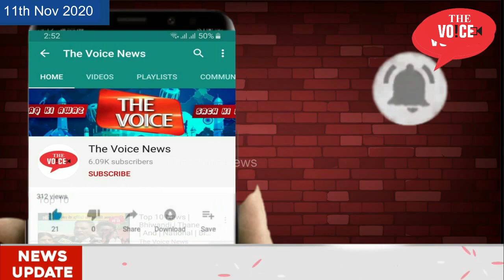Bhiwandi | Amjadiya Road Survey | MLA Rais Shaikh Promise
Video  Editor : Mirza Fakhruddin Baig Qamruzzama
Camera Man : Zaid Alam Ansari